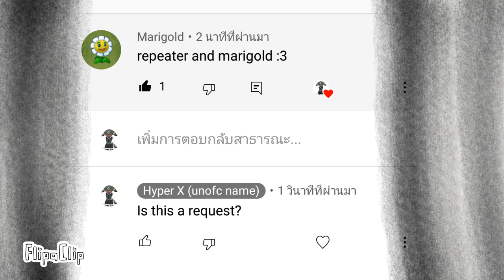repeater x marigold - pvz ship (pvz fanarts)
FlipaClip - Pvz